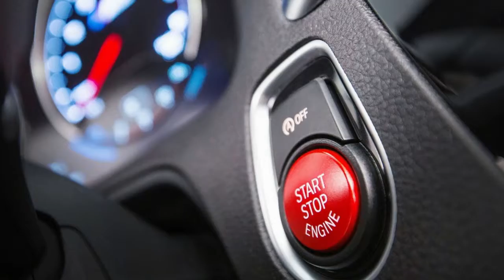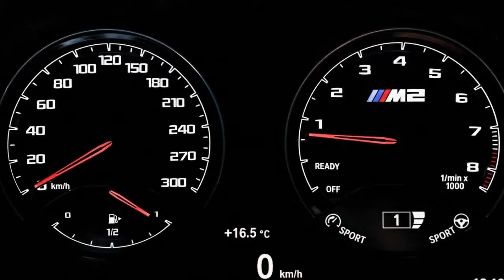2019 BMW M2 Competition Interior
2019 BMW M2 Competition Interior

2019 BMW M2 Competition Interior

by Gallery Automobiles